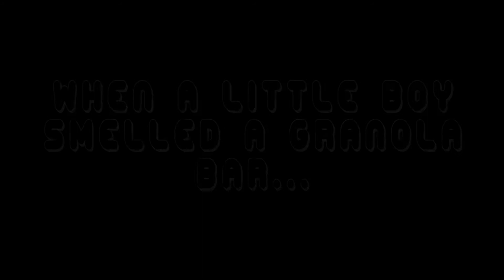A GRANOLA BAR SPECIAL [SFM]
HEY GUYS! CAN WE PLEASE HIT 10-25 LIKES? :D I LUV YOU GUYS

Want my Skype? My Skype can keep you informed
on updates on my channel! Here it is:
thediamondcrafterofficial

Intro Music Copyright Stuff:

All audio content in this video is solely property of Pendulum, and is not intended to surpass any copyright law. Permission has been granted to use this audio. It is being used for leisure only. Therefore, a dispute claimed by Youtube on this video should not occur.